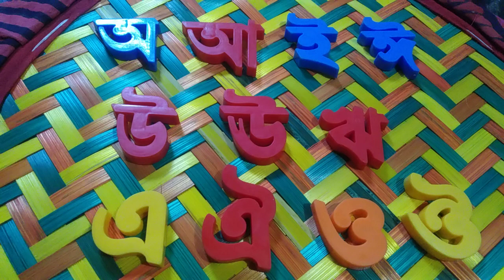★এসো স্বরবর্ণ শিখি ★অ আ ই ঈ উ ঊ ঋ এ ঐ ও ঔ★ স্বরবর্ণ মোট ১১ টি বনমালা।।।।।